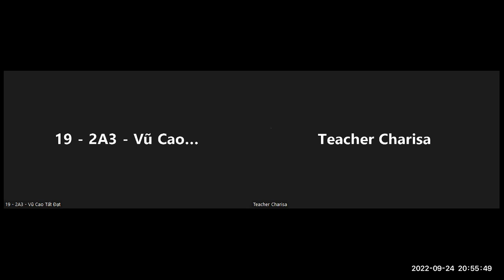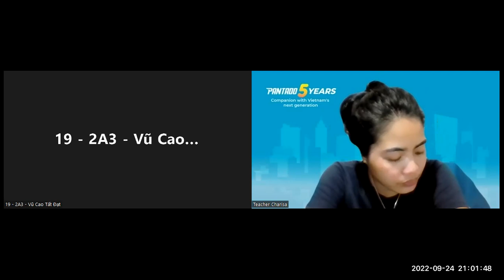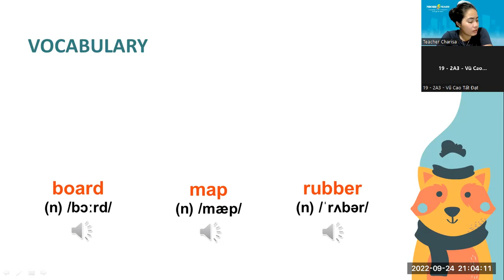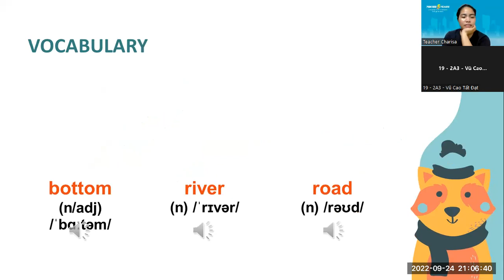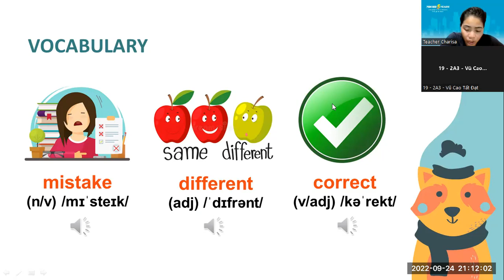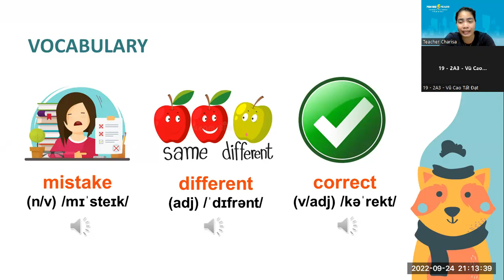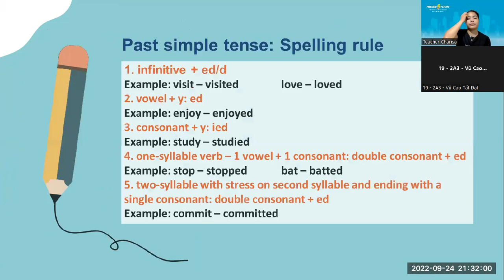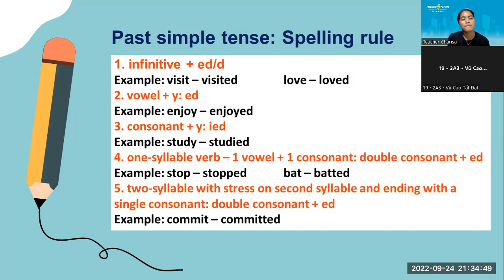PK2107246_FFM_UNIT 15_OuR School_09242022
-Please study hard.
-Practice more on reading and Speaking.